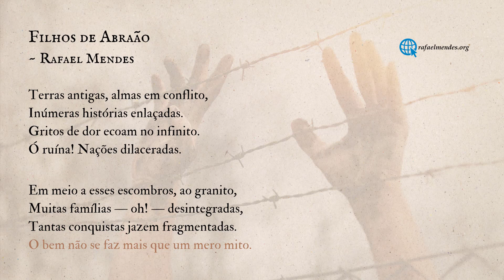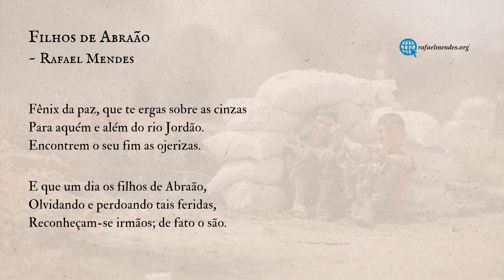Soneto Filhos de Abraão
Filhos de Abraão

Terras antigas, almas em conflito,
Inúmeras histórias enlaçadas.
Gritos de dor ecoam no infinito.
Ó ruína! Nações dilaceradas.

Em meio a esses escombros, ao granito,
Muitas famílias - oh! - desintegradas,
Tantas conquistas jazem fragmentadas.
O bem não se faz mais que um mero mito.

Fênix da paz, que te ergas sobre as cinzas
Para aquém e além do rio Jordão.
Encontrem o seu fim as ojerizas.

E que um dia os filhos de Abraão,
Olvidando e perdoando tais feridas,
Reconheçam-se irmãos; de fato o são.